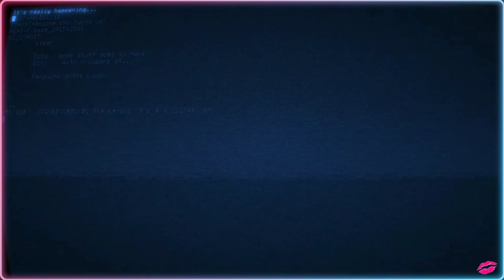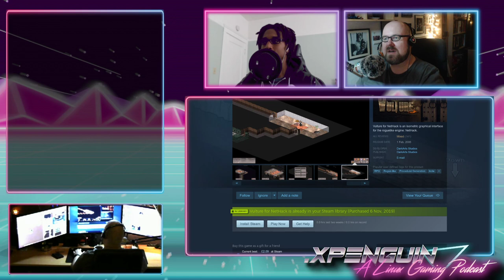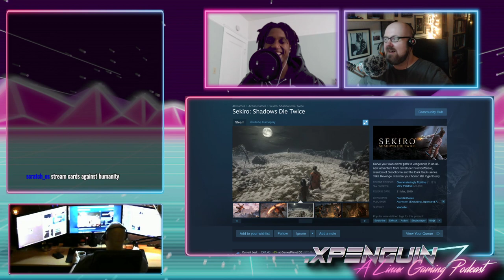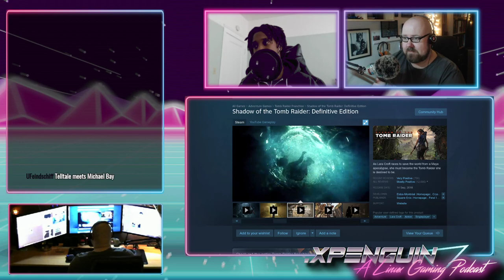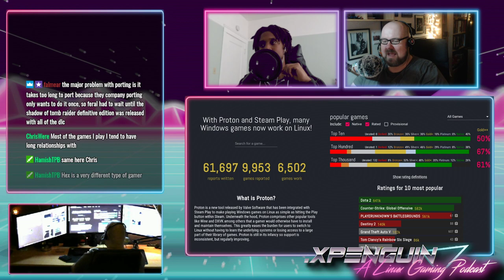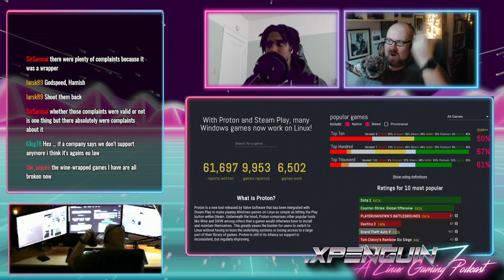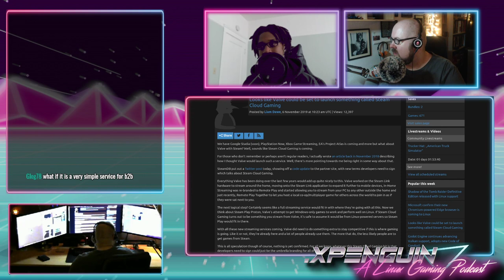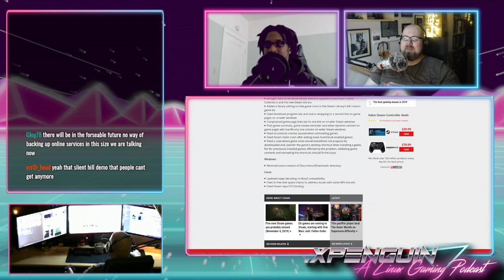.XPenguin - Kylinux is wrong. (Linux)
System Specs:
OS: Arch
DE: DWM
CPU: I7 3770
RAM: 16GB (Corsair, 1600)
GFX: NVIDIA GTX 970 (NVIDIA Drivers)